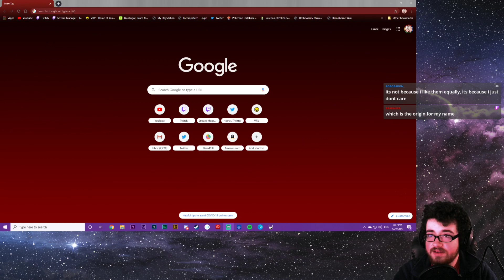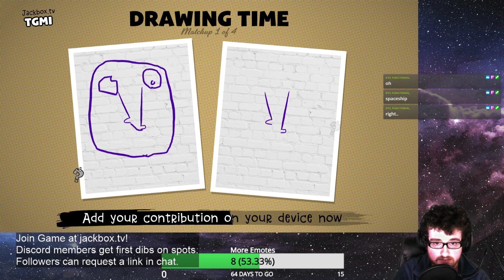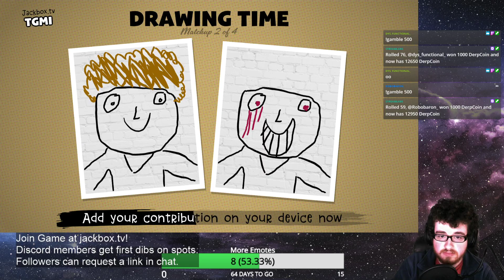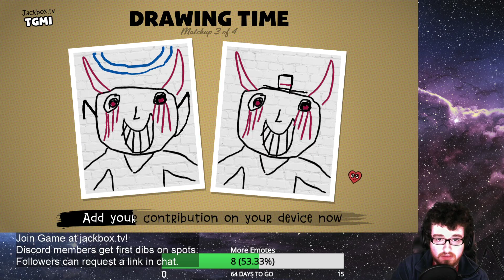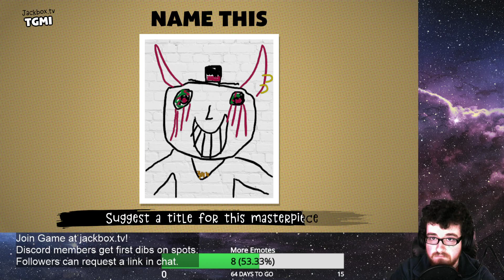*sigh* More Hollow Knight - Blind Hollow Knight Playthrough Part 6 - 4/27/2020 Playthrough